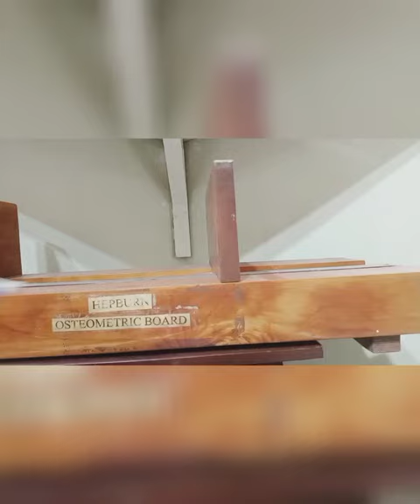firearm weapons and bullets || Balistics || Forensic Medicine